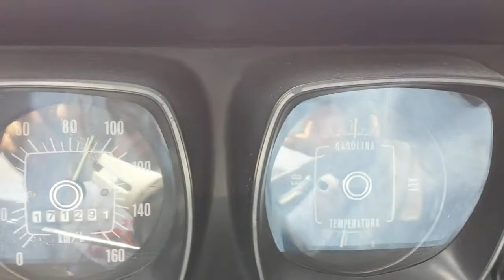Corcel - Role e limpeza do gicleur de lenta